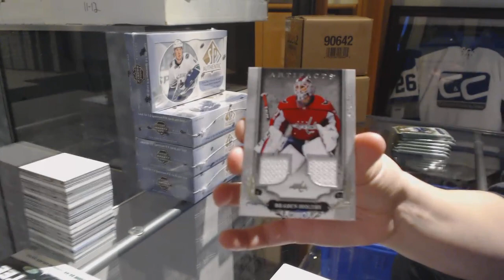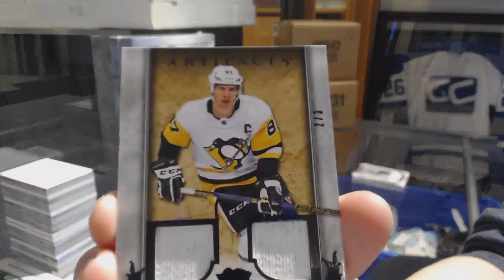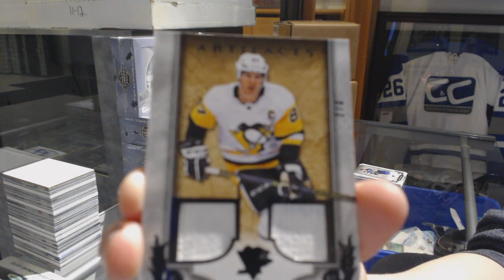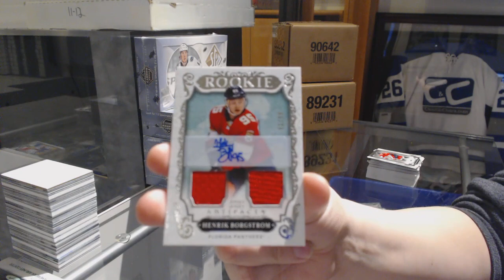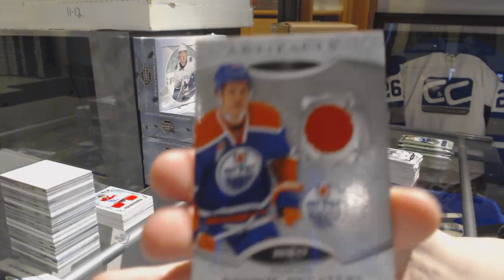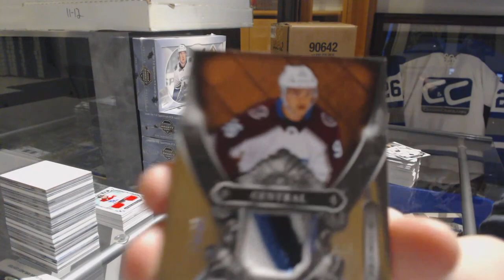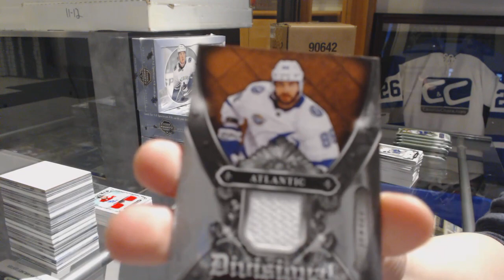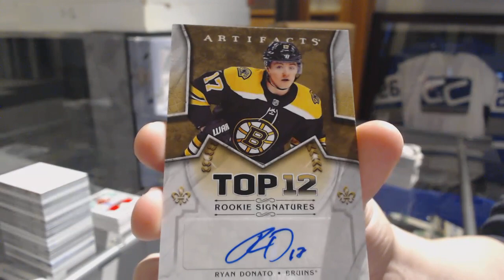18-19 Upper Deck Artifacts Hockey 5 Box Break - C&C GB #9656